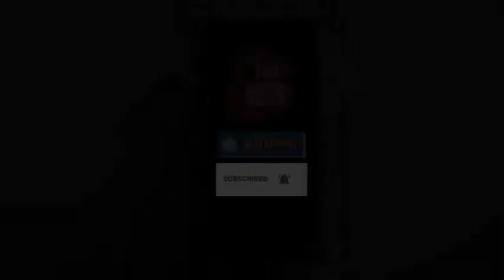नक्सलगढ़ की निर्माणधीन सड़क पर नाचे बच्चे:गाया 'रोड बना रे'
हुआ काम; नक्सली बनने नहीं देते, लोगों को मार देते
छत्तीसगढ़ के सुकमा जिले के एक धुर नक्सल प्रभावित गांव में सड़क निर्माण का काम चल रहा है। इस गांव में सड़क बनने की इतनी खुशी की बच्चे निर्माणाधीन सड़क पर खड़े होकर एक दूसरे का हाथ पकड़ झूमने लगे। करीब 10 से ज्यादा बच्चे एक स्वर में 'रोड बना रे' गाने लगे। वहीं बच्चों की इस खुशी की वीडियो भी सामने आया है। यह ऐसा इलाका है जहां सड़क बनाना शासन-प्रशासन के लिए बड़ी चुनौती है। लेकिन, भारी सुरक्षा के बीच काम शुरू कर दिया गया है।

दरअसल, सुकमा जिले का करिगुंडम गांव पूरी तरह से नक्सलियों का गढ़ है। इस इलाके में पहले भी कई दफा सड़क बनाने की ग्रामीणों ने मांग की थी, लेकिन नक्सलियों ने मांग करने वाले लोगों को या तो मार दिया था या फिर जनअदालत लगाकर बेहरहमी से पिटाई की। यहां सड़क की मांग करने वाली आवाज को नक्सली हमेशा दबा देते थे। पिछले कुछ महीनों में जैसे-जैसे इस इलाके में पुलिस की पैठ बढ़ी तो गांवों के विकास की कोशिशें तेज की गई। अब भारी सुरक्षा के बीच सड़क निर्माण का काम शुरू कर दिया गया है।HEADLINES BREAKINGNEWS ARTHPRAKASHTV FATAFATNEWS#